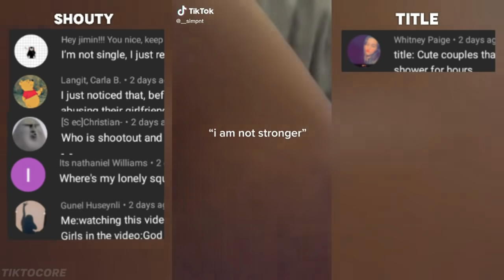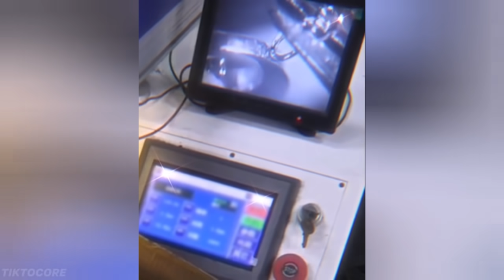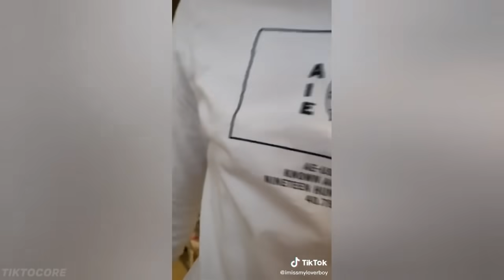Cute Couples that'll Make You Cry in the Shower for Hours😭💕 |#81 TikTok Compilation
Episode 81♡ Enjoy watching this cute couples compilation!